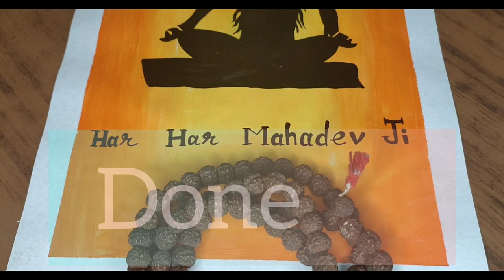Mahadev Easy Painting || K.Kaushik artist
Aaj ki video m humne banae hai painting devotion to Mahadev ji . maine try kiya h ki aap sabko acche se banani aa jae ,, mere bhout sare frnds h jo painting banana chahte h ,, ya handmade painting gift karna chahte h . un sabhi k liye easypainting STEP-BY-STEP

umeed karte h aap sabhi ko video acche lage or aap sabhi k liyeyeh video useful rahe ☺️.

please give feedback ❤️